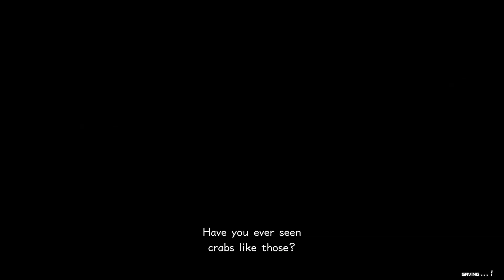Kingdom Hearts III Campaign Walkthrough Part 22 (The Caribbean Part 3)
Kingdom Hearts III Campaign Walkthrough 22 of 34 full game Playthrough including all missions and character interactions, recorded on PS4 Pro at 1080p. No Commentary

Kingdom Hearts III is an action role-playing game developed and published by Square Enix. It is the twelfth installment in the Kingdom Hearts series, a sequel to Kingdom Hearts II, and the final chapter in the Dark Seeker saga. Set after the events of Kingdom Hearts 3D: Dream Drop Distance, returning protagonist Sora is joined by Donald Duck, Goofy, King Mickey and Riku in their search for the seven Guardians of Light and the "Key to Return Hearts" as they attempt to thwart the restored Xehanort's plan to bring about a second Keyblade War. Their journey has them cross paths with characters and visit worlds based on different Disney and Pixar properties.